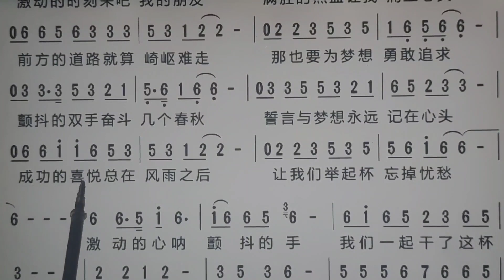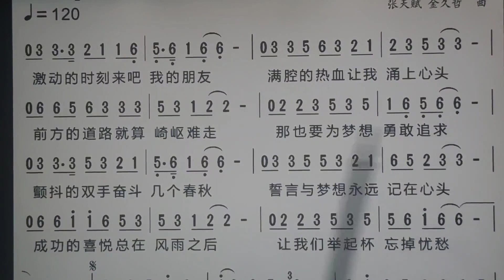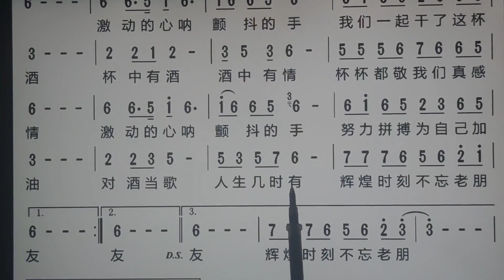词谱对照视唱。《激动的心颤抖的手》